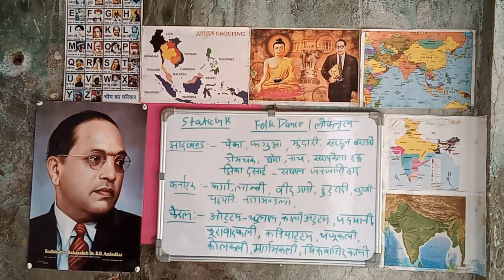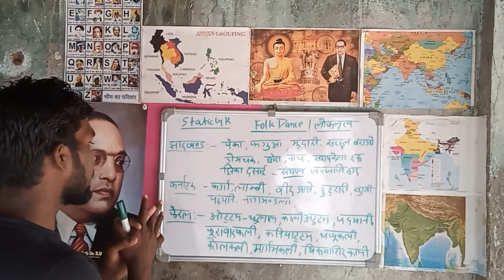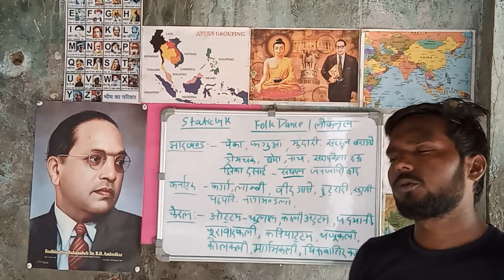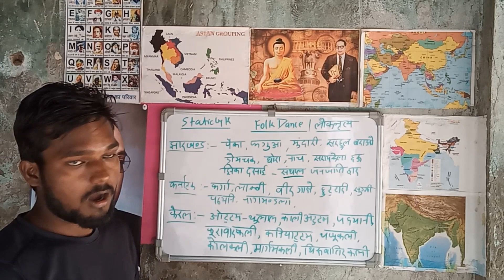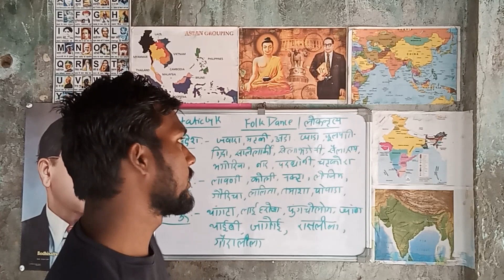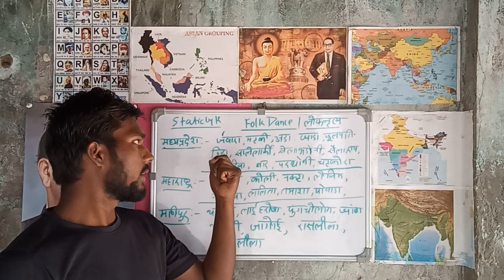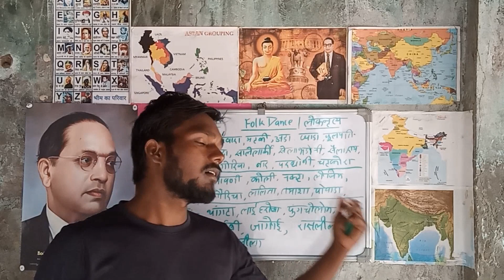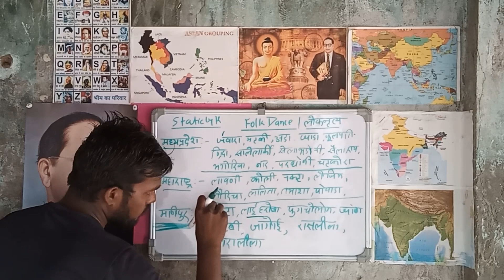|| Static Gk folk Dance || BIOTECH WALA ABHISHEK ||